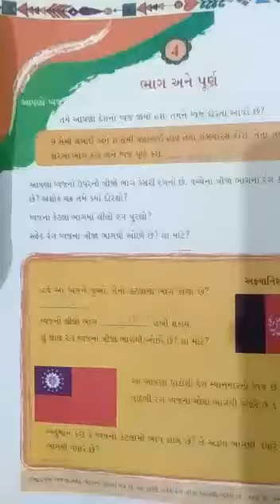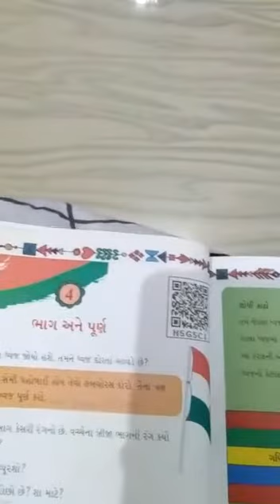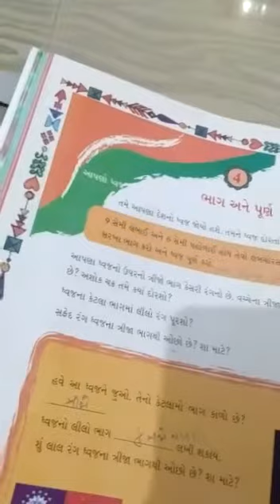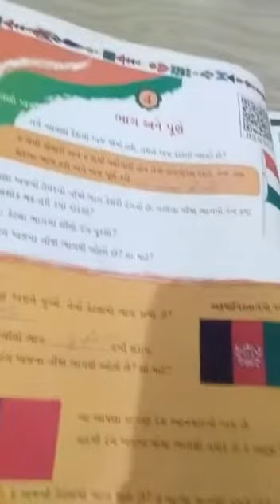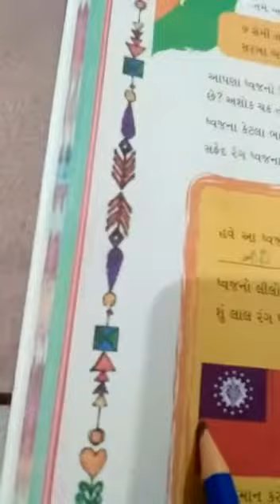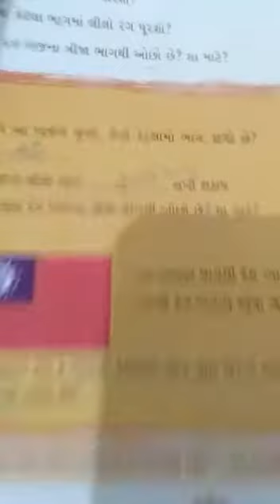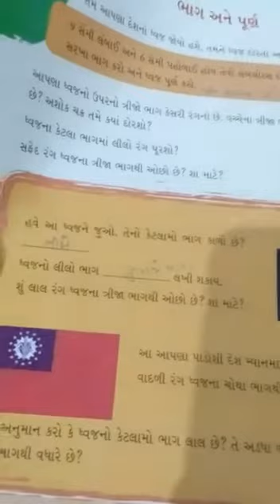STD :- 5 GUJ. MED. SUB. :- MATHS DT :- 03-08-2021